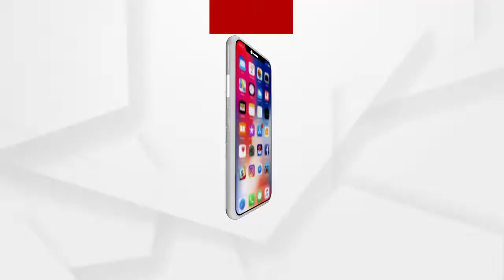ଓଡିଶାର ଛାତ୍ରଛାତ୍ରୀ ଯିବେ ନାସା..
ଓଡିଶାର ଛାତ୍ରଛାତ୍ରୀ ଯିବେ ନାସା । ନିଜ ହାତ ତିଆରି ରୋବର୍ଟକୁ ଉପସ୍ଥାପନା କରିବା ସହିତ ଛାତ୍ରଛାତ୍ରୀ ମାନେ ନାସାରେ ଦେଖାଇବେ ନିଜର କମାଲ । ହ୍ୟୁମାନ ଏକ୍ସପ୍ଲୋରେସନ ରୋଭର ଚାଲେଞ୍ଜରେ ସାରା ବିଶ୍ୱର ୮୭ ଟିମ ଭାଗ ନେଉଥିବା ବେଳେ ଓଡିଶାରୁ ୧୦ ଛାତ୍ରଛାତ୍ରୀଙ୍କୁ ନାସା ଯିବାକୁ ମିଲିଛି ବଡ ସୁଯୋଗ ।  ଯାହାକୁ ନେଇ ଛାତ୍ରଛାତ୍ରୀଙ୍କ ମଧ୍ୟରେ ଦେଖିବାକୁ ମିଳିଛି ଢେର ଉତ୍ସାହ ...